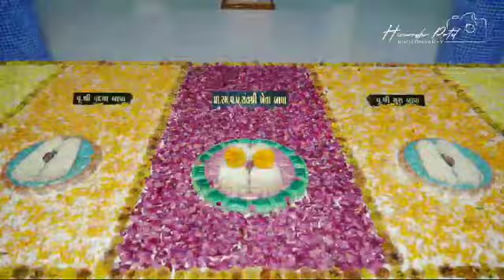25 June 2024